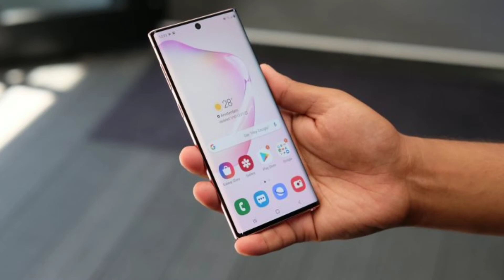Samsung Galaxy A51 - Comfirmed Specifications Price Launch In India | Exynos 9630,64MP, PUNCH HOLE⚡⚡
samsung galaxy a51,galaxy a51 comes  9630 india,samsung 64mp camera,galaxy,exynox 9630 hindi,samsung galaxy a51 full details in hindi